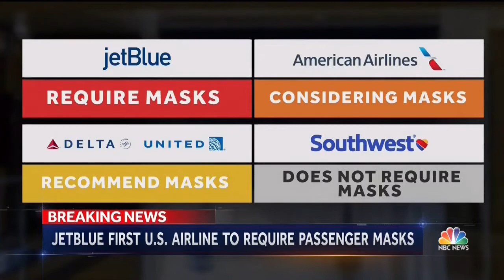AFA on NBC Nightly News: Masks are Needed for All Crew and Passengers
AFA International President Sara Nelson on ABC World News Tonight on April 27, 2020, urging masks for all crew, employees and passengers in airports and on airplanes.